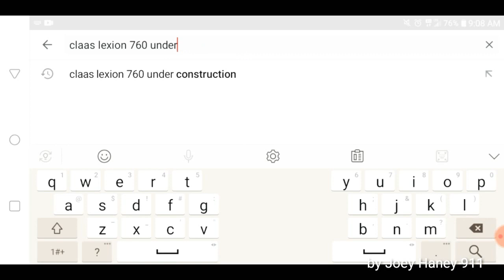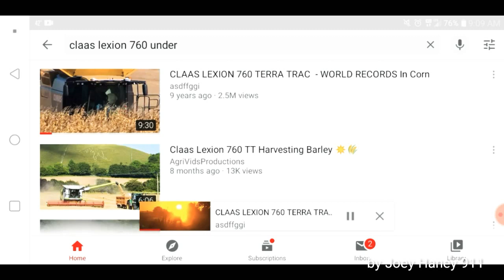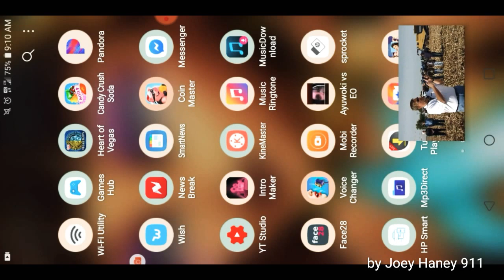Claas lexion 760TT combine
Hello guys in today's video
I'm showing you the claas lexion 760TT it's a combine on tarra tracks so I hope you enjoyed today's video please like and comment and subscribe guys ✌have a great morning peace